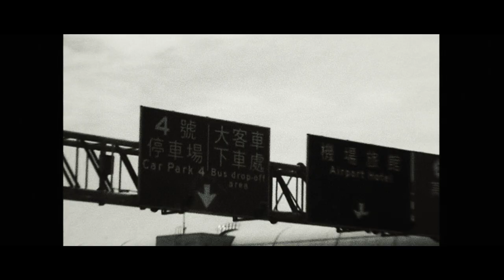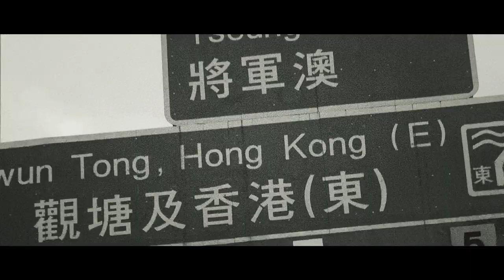Behind the scenes X Tour - Hillsong UNITED and Y&F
X Tour Exclusive content - this pretty much sums up the fun we have on the road touring with you guys!!